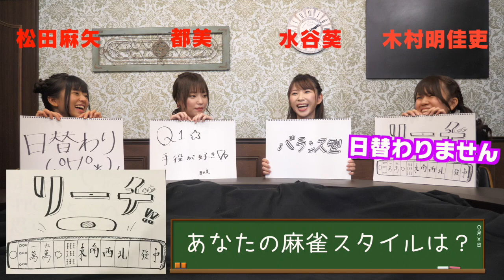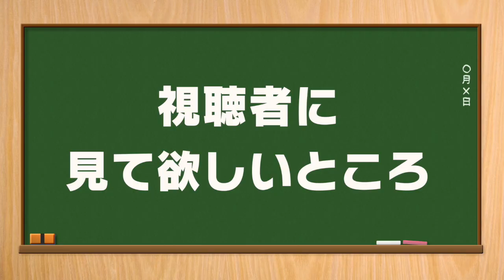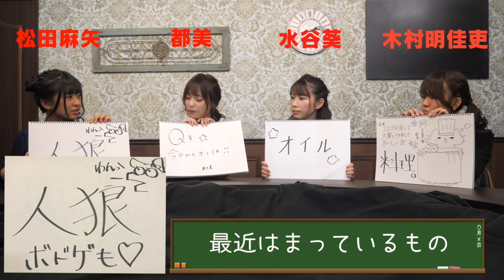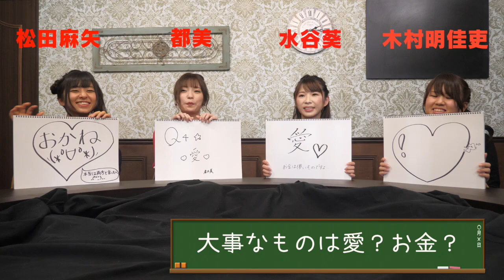麻雀ウォッチシンデレラリーグ・選手のここに注目！#4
松田麻矢プロ（@ma__n__ya）
都美プロ（@tomi_pkmj）
水谷葵プロ（@aoi_mi0630）
木村明佳吏プロ（@kimnee_ume）